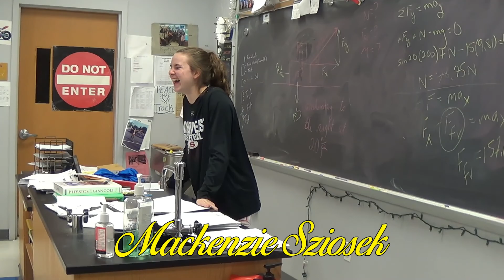SEGVB - Senior Night 2021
Best team on the Island.